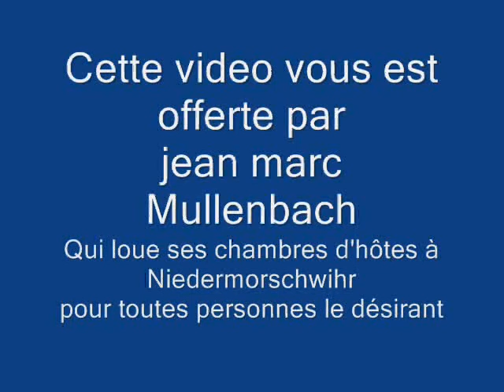Séries Collector année 2009 Trialvideos by Philippe Stocker